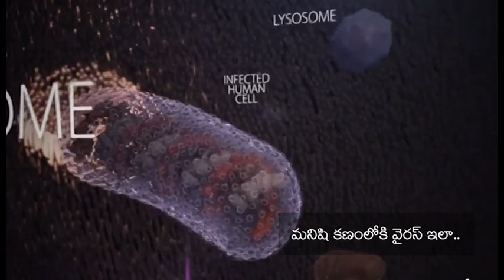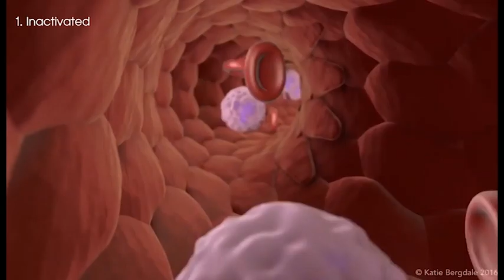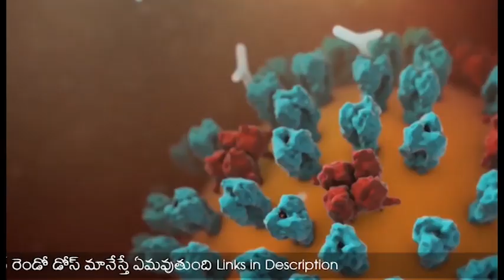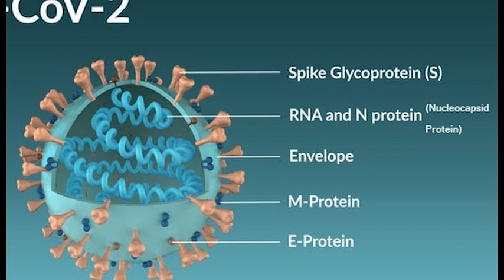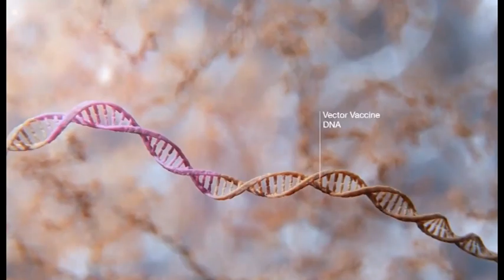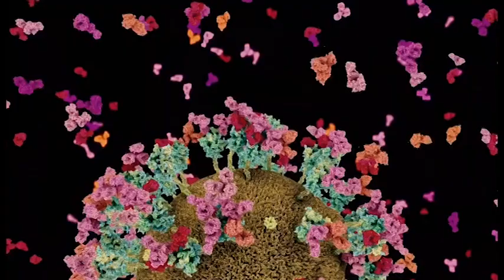How Vaccines made in Telugu | Covaxin vs Covishield | వ్యాక్సిన్ లిక్విడ్‌లో ఏం కలుపుతారు?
You will learn here
వ్యాక్సిన్‌లు ఎలా తయారు చేస్తారు? వాటి తయారీలో ఏ పదార్థాలు వాడతారు? మనకిచ్చే చిన్న డోస్ పవర్ ఫుల్ వైరస్‌ నుంచి ఎలా రక్షిస్తుంది? అసలు వ్యాక్సిన్లు ఎన్ని రకాలు ఉంటాయి? వంటి వివరాలన్నీ చాలా Deepగా మీరిక్కడ తెలుసుకుంటారు.

Inactivated vaccines, Attenuated vaccines, Conjugated vaccines, Toxinoid vaccines వంటి నాలుగు రకాల వ్యాక్సిన్ల గురించి తెలుసుకుంటారు? మన దేశంలో ఉన్న Covaxin vs Covishield వ్యాక్సిన్లు ఎలా తయారయ్యాయో ఈ వీడియోలో క్లియర్‌గా ఉంది.

Photos and Videos Credit: pixabay.com and pexels.com
Graphics Credit: World Economic Forum, Astra Zeneca